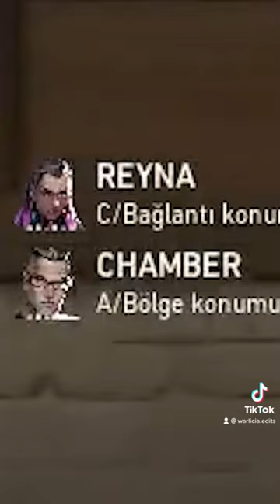Full video “Warlicia” adlı kanalda